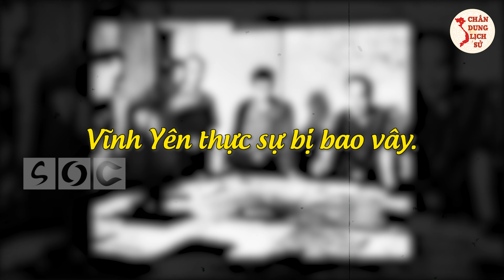Chiến Dịch TRẦN HƯNG ĐẠO 1950 - Quân Đội Pháp SỬNG SỐT Với Cách Đánh CỰC HIỂM Của Ta!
Các bạn thân mến, trong lịch_sử đấu tranh dựng nước và giữ nước, dân tộc ta thường xuyên đối phó với kẻ thù có tiềm lực kinh tế, quân sự lớn hơn nhiều lần. Đó là những triều đại phong kiến Trung Quốc – một đất nước láng giềng hùng mạnh; là quân đội Mông – Nguyên mà “vó ngựa Mông Cổ đi đến đâu cỏ không mọc được đến đấy” hay trong thời kì lịch sử Việt_Nam hiện đại chúng ta phải đối mặt với Pháp, Mĩ…là những nước có nền kinh tế phát triển, quân sự hùng mạnh tối tân hơn. Ấy vậy mà dân tộc Việt Nam ta đã đoàn kết, đồng lòng từng bước đánh bại quân xâm lược. Trong video ngày hôm nay các bạn hãy cùng Chân Dung Lịch Sử tìm hiểu một trong ba chiến dịch lớn trong đông xuân 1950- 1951 đó là chiến dịch Trần Hưng Đạo (còn gọi là chiến dịch Trung du) để thấy được sự mưu trí, táo bạo và đầy quyết tâm của Quân đội nhân dân Việt Nam trong kháng chiến; đồng thời cũng thêm tự hào và một bản hùng ca cách mạng của dân tộc ta. Vậy chiến dịch Trần Hưng Đạo diễn ra như thế nào? Mời các bạn cùng theo dõi video ngày hôm nay.

🔥 Theo Dõi Chân Dung Lịch Sử:
👉 Những Người Thực Hiện:
► Biên tập nội dung: Thu Hoài.
► Dẫn chương trình: Hoàng Nga.
► Audio chính: Phương Anh.